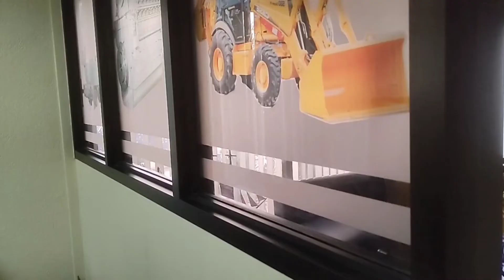laban lang para sa pangarap # sowierd family l ramil valenzona official